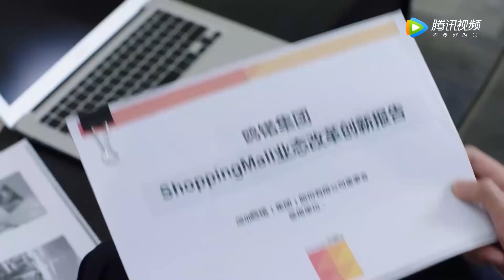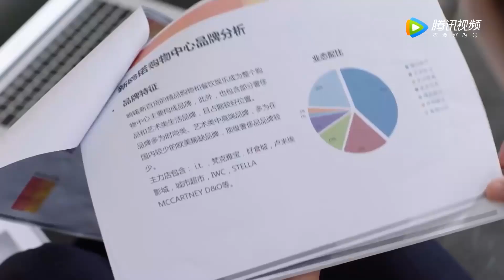總裁以為女孩懵懂好騙，怎料她的身份不簡單，竟讓他的公司起死回生！【这个世界不看脸 Beauty From Heart】2023chinesedrama